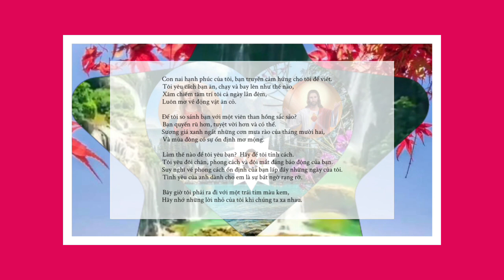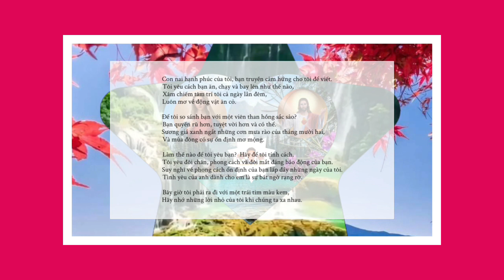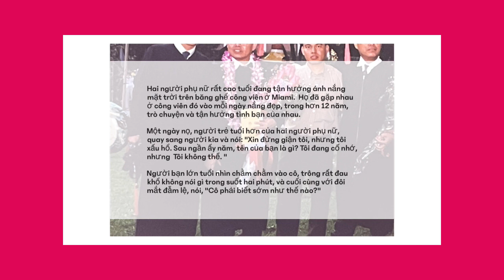Bài thơ và truyện cười 128